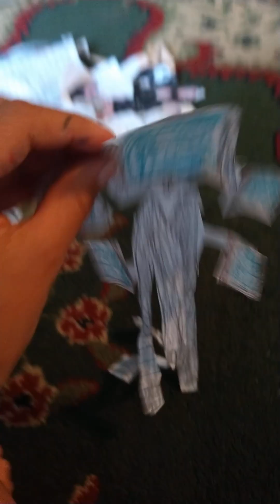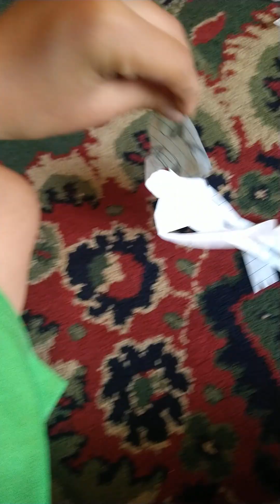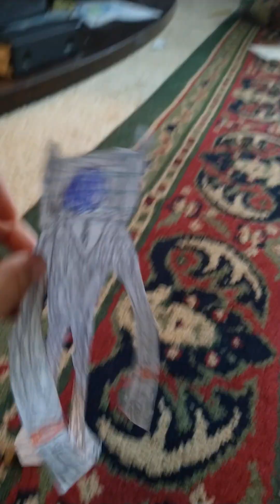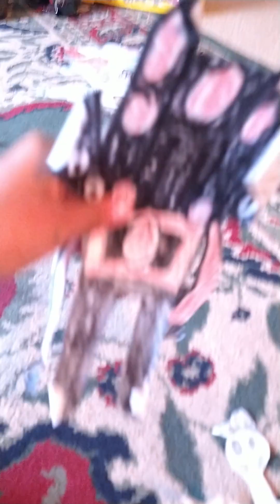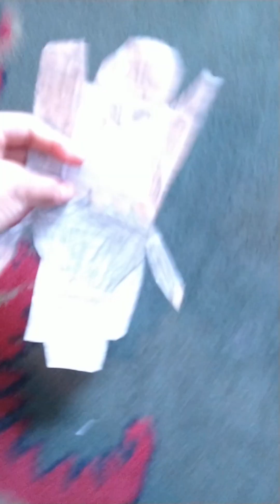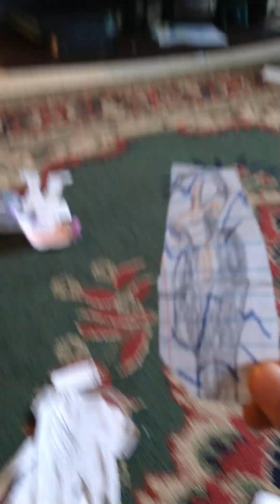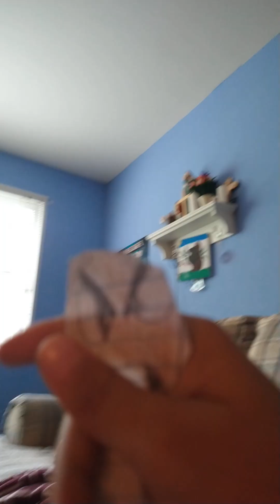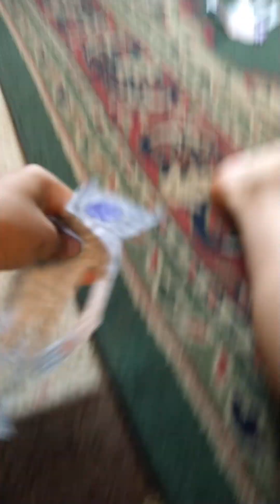pt4 skibdi toilet new character unlock tv man